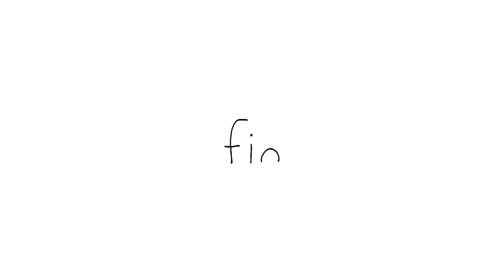CUTENESS EXPLOSION | Baby Seal Special | SEALOOK | Episodes Compilation